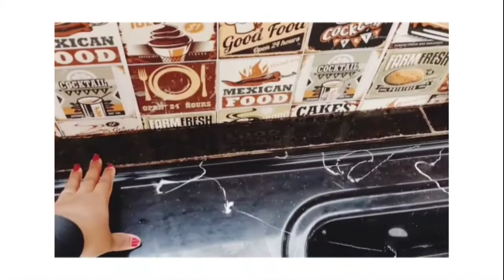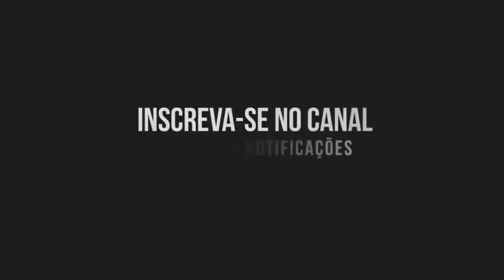ÁREA GOURMET: COMPRAMOS UMA CHURRASQUEIRA DE TIJOLINHOS E FIZEMOS UM TELHADO DO ZERO!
No vídeo de hoje mostro um pouquinho do resultado de mais uma de nossas conquistas pra casa: nossa área gourmet tá ganhando vida!
Vamos juntinhos ver mais essa etapa?